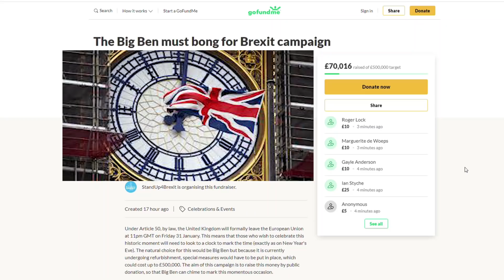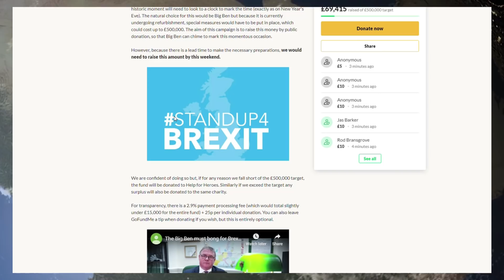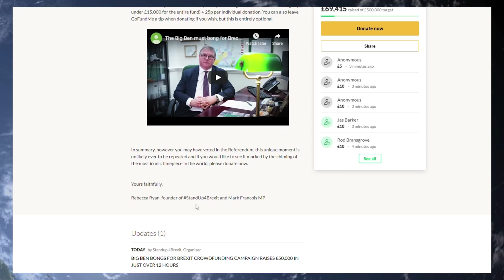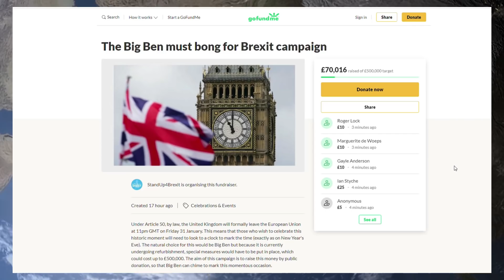The Offical Big Ben Must Bong For Brexit Fundraiser is Launched, Remainers Will Cry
Youtube Members

Wre cked
Kev In
Sue Wilkinson
Stuart Dryden
Angela Baxter
Illation
Ballbagg Desakker
Fallout 6165
Jacky Bright
Evil Diesel
Chuck Morris
david Crane
Rik Aindow
Nicola Spindler
Josephine Holme
James Townsend
Corrie
Stefan Steuerman
Phil Roberts
Politicu5
John Baker
Paul Ordair
Billy Grant
Francis Grey
Kent Willumsen
Wendy Marsh
Stephen Whiteman
Hudl Device
Barry Arnold
Wild Orchard
808artemis
HJT Lincs
Kenneth Shields
David heath
Roger Wilson
Neil Greene
Ken Purdy
David Fowler
Paul Order
Stephen helmore
Philip Cook
JetGran
Jonty
Richie Conway
Rai 1 Dan
Helmut Fischer
Michael Dobson

Stance P    Zammo
Robert P    Steven B
Glenn L     David L
Ruth C      Domeheads
Nigel S     Dalila C
Daniel M    Daren B
Mark O'C    William A
diane c     Alan P
Jeffrey H   Terri S
Mark H      PHILIP O
Frazier N   carey G
Richard K   David D
Beltran R   Mark H
Hazel T     simon a
Stephenson M Ray W
Mark H      Louise B
Norman R    Dan W
Steven L    Sam P
Nigel S     Emily D
David H     The Razzle
Jonathan B  Dharmesh K
John R      George S

Tara M
G Moore
Kevan H
Ed Birm
William
D eath to the eu
Kalamty
Kenneth B
Michael L
Chloe W
Callum S
ed
chuck MOrris
D  Welch
Christopher L
David T
Jacqueline
Tony H
Pete
jovk
Stephen W
Newspaniard
Selwyn R
Trilicas
Tim C
Tony D
Stewart b
Andrew M
Lisa L
Tim C
Elis G
Simon B
Ian H
Jump Dawg
Mr Charles A O
Mark S
ex-youtuber
Freedom
Matt A
Kizzy
Gizwop
Garry
Ian B
Simon T
Gavin
Andrew M
Billie P
Tragic Vison
LoftyWiseman
Downwithdata
The BobaSoul
Sir Chap
Robert P
11bravo crunchie
David M B
Matt A
Nick M
Selwyn R
Tony D
Alexander J O
Helmut F
Dennis A
Mavic 2
808artemis
D ead Grubber
Angela T
Marty F ubar